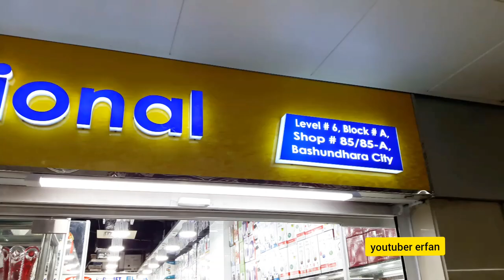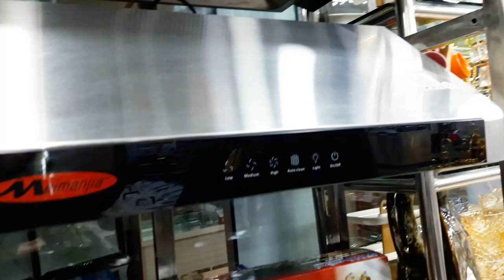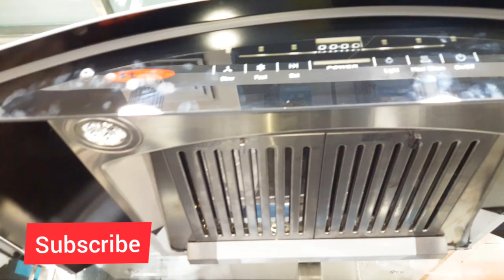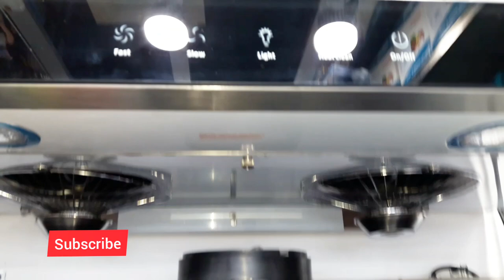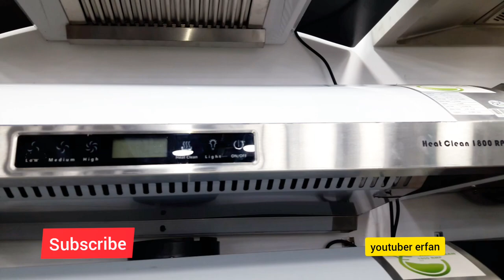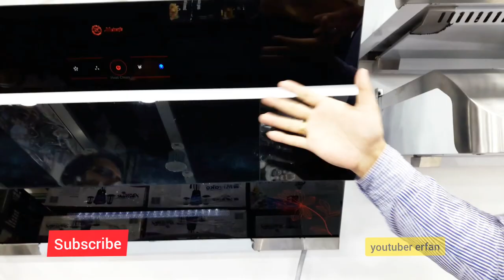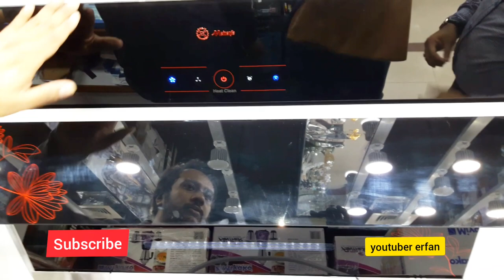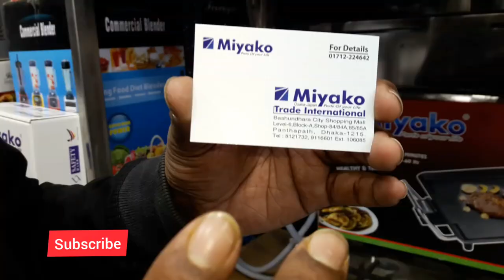বসুন্ধরা সিটি থেকে কম দামে কিচেন চিমনি কিনুন